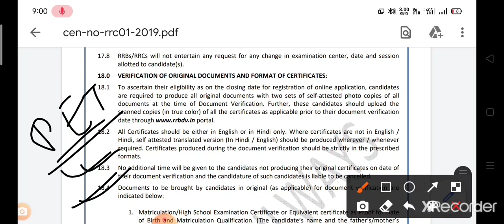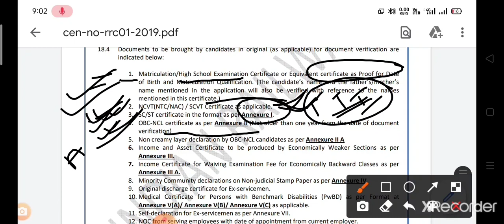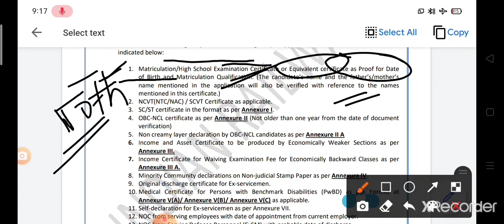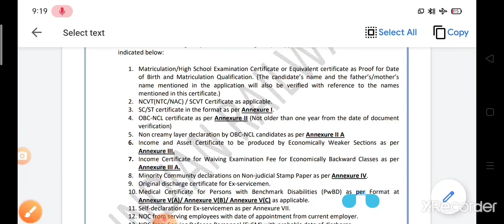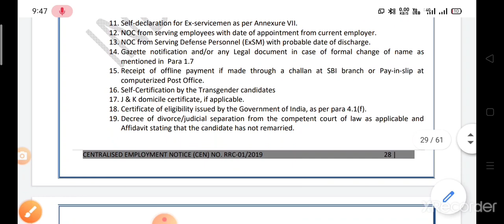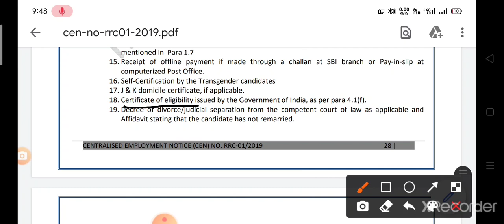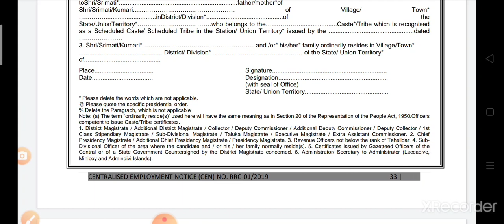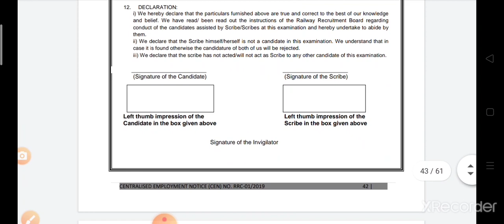RRC GROUP D DOCUMENT VERIFICATION 21 Document मांगे,कौन कौन जरूरी Annexure & Format D.V RRC GROUD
RRC GROUP D DOCUMENT VERIFICATION 21 Document मांगे,कौन कौन जरूरी 10 Feb से DV Annexure & Format D.V RRC GROUP D DV ALL IMPORTANT DOCUMENTS ये DOCUMENT के बिना DV से सीधा बाहर,Group D D.V में 21Documents मांगे RRC GROUP D DOCUMENT VERIFICATION TENTATIVE SCHEDULE 10 FEB 2023
RRC GROUP D DOCUMENTS VERIFICATION
RRC GROUP D DV DATE
RRC GROUP D DOCUMENTS REQUIRED
RAILWAY GROUP D DOCUMENTS VERIFICATION